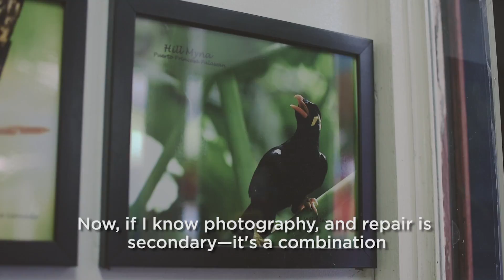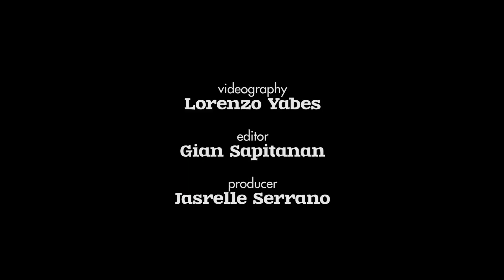Hidalgo Street's Last Film Camera Repairmen Are Keeping Analog Alive | Esquire Philippines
In the digital age, how long can we hold on to our analog remnants? And how long before this shop also gives in to the times? Change is inevitable, and with it the disappearance of the things that we love. But, for now, Mang Dong is content to accomplish his mission and keep his craft alive.